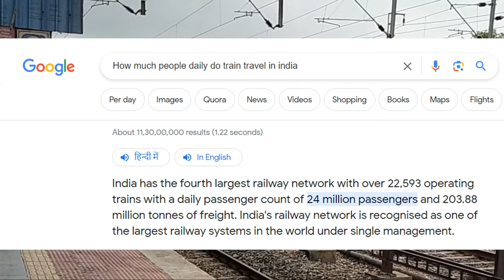India's Train Journeys: Ep. 3 -thr traveller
Title- Life transform journey\india's train journey/India's longest train journey
Author- Daksh (Musafir)
Published By- Uncertain World
Recorded and edit by- Daksh(Musafir)

Life Transform Journey केवल एक फिल्म नहीं है, यह एक वास्तविक कहानी है क्योंकि ये सभी स्क्रिप्ट लिखित रिकॉर्डिंग संपादन सभी मेरे द्वारा किए गए हैं। मुझे पता है आप मुझे नहीं जानते। आइए सबसे पहले मैं अपना परिचय देता हूं। मैं आपका दोस्त मुसाफिर हूं, मैं भारत से हूं। भारत में मैं राजस्थान और गुजरात सीमा पर स्थित एक छोटे से गाँव से हूँ। मैं एक छात्र हूं, लेकिन मैं एक पेशेवर इंजीनियर नहीं हूं, इसलिए मैं यात्रा पर हूं और यात्रा कर रहा हूं।

इन फिल्मों के पीछे केवल एक ही कारण है कि मैं बहुत अंतर्मुखी किस्म का व्यक्ति हूं, मुझे किसी से ज्यादा बात करना पसंद नहीं है और मैं यह भी जानता हूं कि मेरी तरह के बहुत से लोग यहां हैं। उन लोगों को ज्यादा बातचीत करना पसंद नहीं होता और वे किसी के साथ ज्यादा आपसी मेलजोल पसंद नहीं करते। और इसीलिए हम हर जगह हमेशा चुप रहते हैं। और केवल यही कारण है कि एक दिन मैं अकेले बैठा और मैंने सोचा कि चलो इस चुप्पी को तोड़ें और बहिर्मुखी होने की कोशिश करें, लोगों से मिलें, अलग-अलग जगहें, अलग-अलग संस्कृतियाँ देखें और लोगों से बात करने की कोशिश करें और खुश रहने के तरीके सीखने की कोशिश करें, अलग-अलग सीखने की कोशिश करें -विभिन्न भाषाएं। और यही एकमात्र कारण है. मुझे आशा है कि आप सभी को यह पसंद आएगा और आनंद भी आएगा।

और अगर मुझसे किसी भी तरह की गलती हो रही है तो कृपया कमेंट करें और टेलीग्राम पर मुझसे जुड़ने का प्रयास करें।

मेरे सभी दोस्तों को धन्यवाद और आइए मेरे साथ जुड़ें और इस चुप्पी को तोड़ें और इस एकल जीवन का आनंद लें जो हमें दोबारा कभी नहीं मिलेगा। आप सभी को प्यार।

The slogan of Indian Railways is "Lifeline of the Nation". Indian Railways is a state monopoly on India's rail transport, which is one of the largest and busiest rail networks in the world.

Do you know how many people daily travel in Indian railway train?
do you know about mount abu
RAJASTHAN